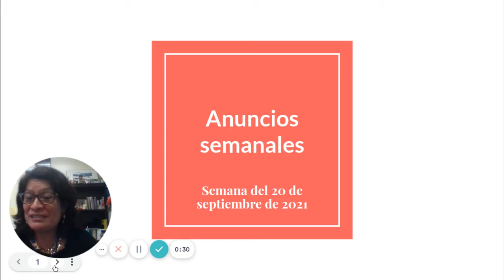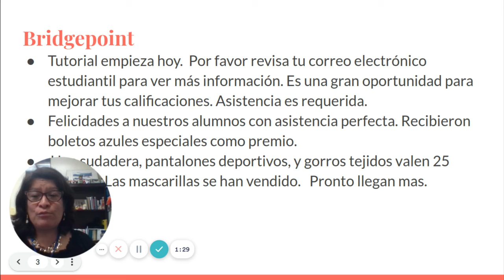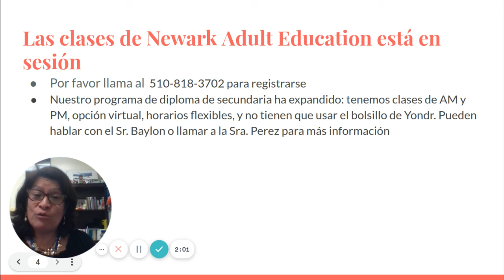anuncios de 20 de septiembre 2021 1